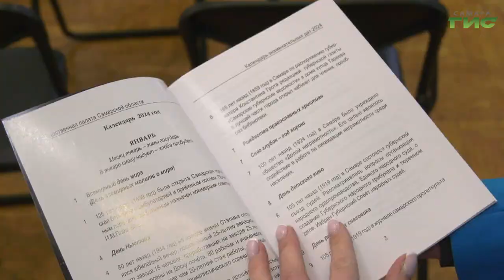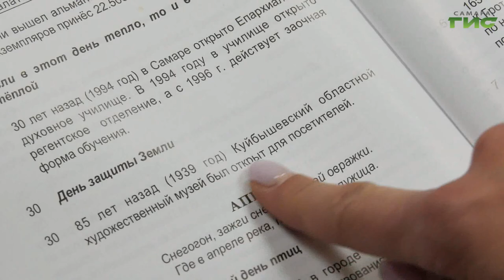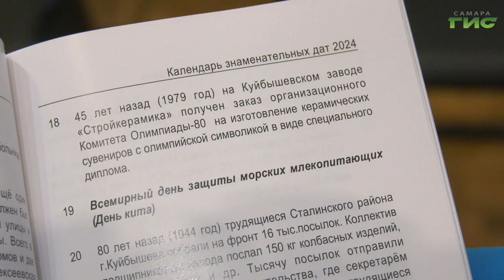В Самаре презентовали календарь знаменательных дат 2024 года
В Самаре презентовали "Календарь знаменательных дат на 2024 год". В нем собраны юбилейные памятные даты, связанные с Самарской областью, и не только. Календарь составлен региональной Общественной палатой совместно с краеведами. Жители региона тоже могут внести свою лепту. Какие круглые даты ждут Самарскую область в 2024 году, - расскажем в нашем сюжете.